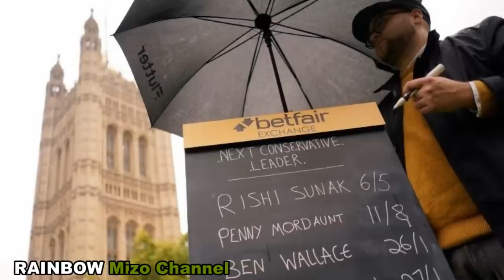Putinan nuclear a hman mai an ring! US leh UK Defence minister an inkawm nghal! British PM reilo ber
Russian sipai hnungtawlh mek avang leh Ukraine sipaite chetna avangin Putinan a chhanlet na a na hle dawn a ti!! N uclear a hman duh mai an ring! British Prime Minister ni reilo ber revcord siamtu Liz Truss!! Tunge a ai awh ta ang?